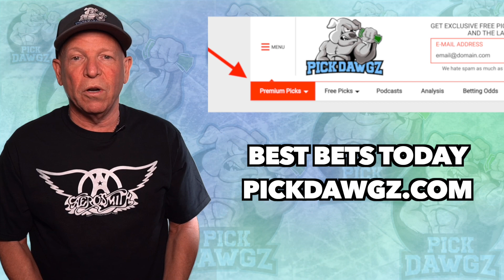New York Giants vs Atlanta Falcons 9/26/21 NFL Pick and Prediction NFL Week 3 Picks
The Atlanta Falcons visit the New York Giants in Week 3 of Sunday Football action.

-premium-and-premium-vip